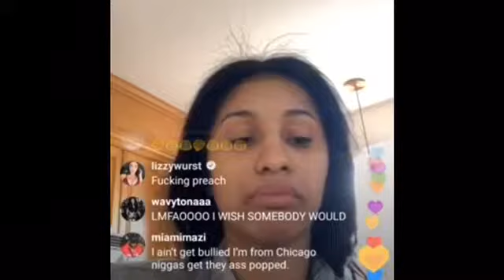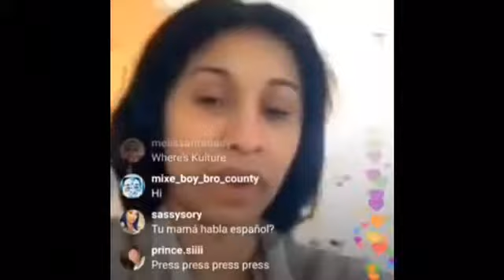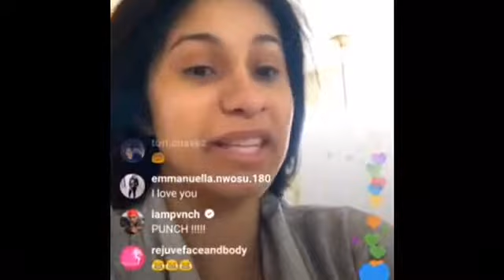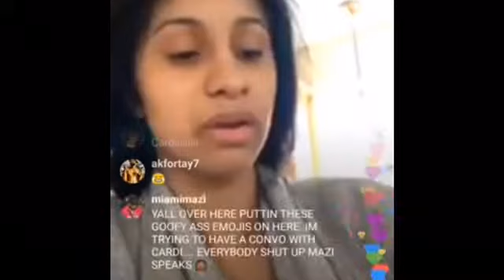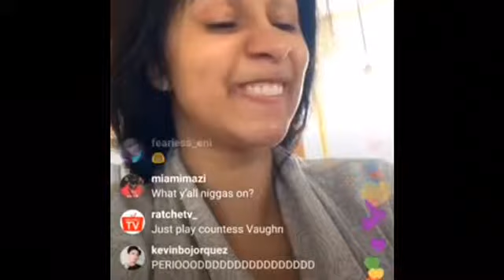Cardi B live while getting nails done 💅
You missed one of your favorites IG lives I got you!